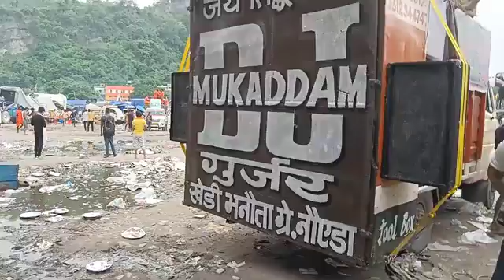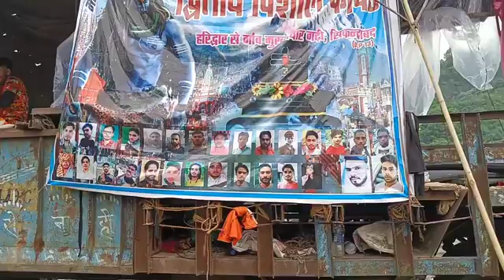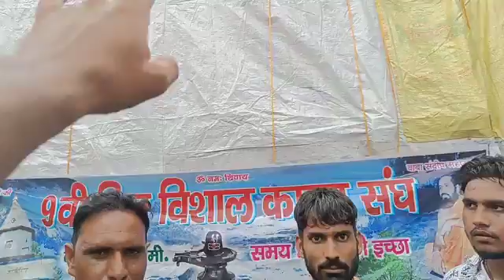ये है असली भक्ति ke liye dhakad DJ ♥️